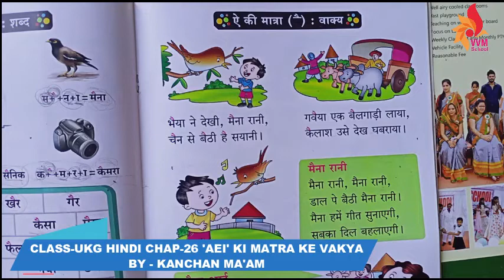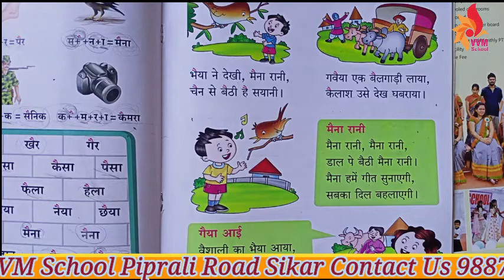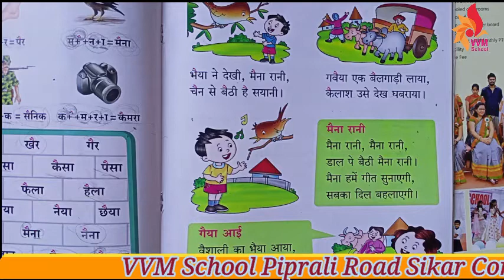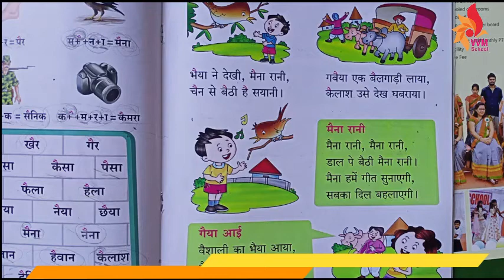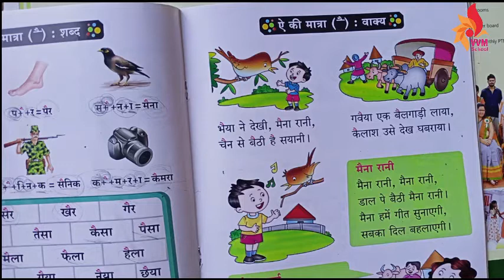CLASS-UKG HINDI CHAP-26 'AEI' KI MATRA KE VAKYA